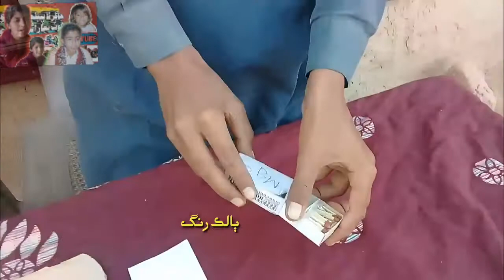سائس اسٽال... جادو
اجي لغاري